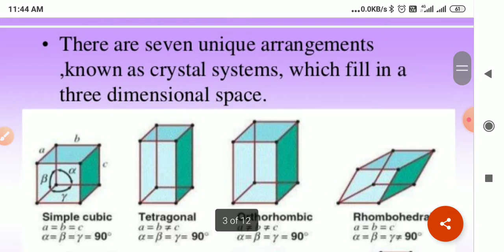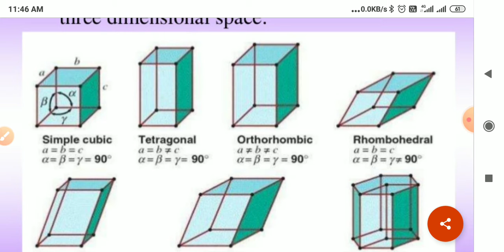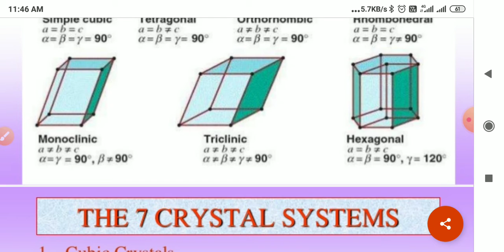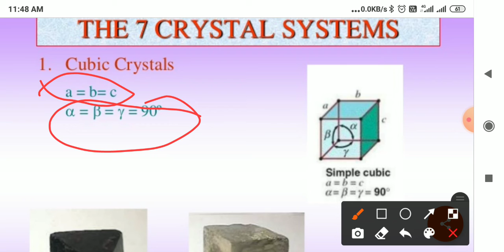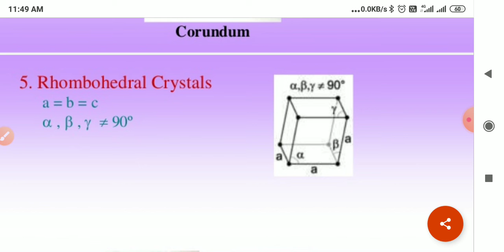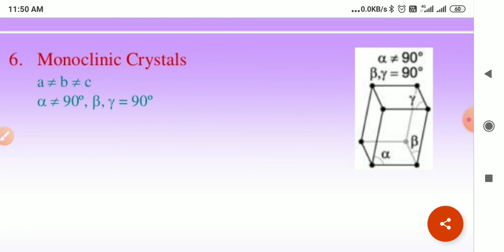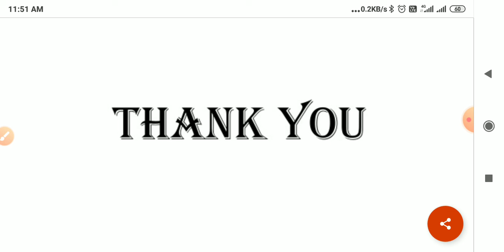crystal structure (Basic Introduction)| how to understand Crystal Structure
crystal structure, bravis crystal,